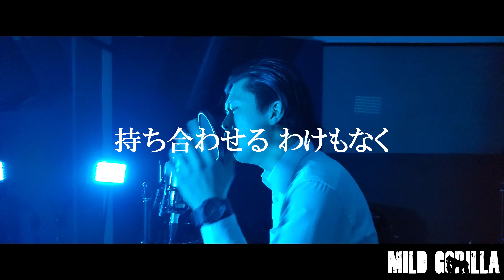うっせえわ 男が原キーで歌ってみたwww メタルアレンジ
頭の出来が違うので…（脳筋）

宜しければ他の動画も見ていってください↓

【YOASOBI】『怪物』怪物のように弾いてみたwww【BEASTERS】

毎週土曜日20時に動画更新してます。